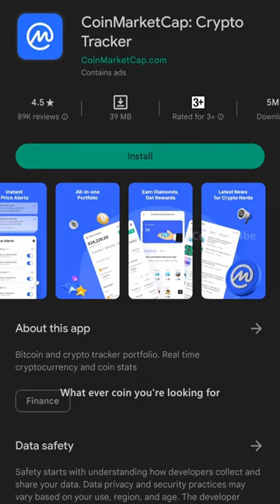Best websites for researching Crypto.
There are about 10,000+ tokens in our market we can’t keep up with all. Some of the best websites
to follow these are coinmarketcap and coingecko. They will provide the history, current prices and
current social media stand on spot. Be on the look out.

✅ ENGLISH CHANNEL
CRYPTO TRIBE™️ GLOBAL :

( signup and claim your $ bonus )

Tribe,

This channel gives you informations and current update on cryptocurrency and blockchain technology. The chart analysis and price predictions are completely based on my knowledge and experience from the past years. I am not your financial adviser so do your own research before getting in to the crypto world. Don't do any blind investments and loose your money after watching my perspectives and speculations. This channel will provide you the idea and tips to learn and earn through Cryptocurrency. I am just a messenger of the data so be mu guest and learn something new everyday for free.
Lets Learn and earn and grow together

- Crypto Master

_________________________________________________________END

Crypto tribe Crypto currency trading  Trading and investing stock market India stock market Kerala kochi Kannur Malappuram Calicut Kozhikode Thrissur kasargod
Idukki Pathanamthitta Kottayam kollam trivandram ernakulam free money motivational video 4k hd airdrop Malayalam etherium bitcoin arp price prediction doge coin shiva ink terra luna luna coin meme coin inu coin token blockchain mining crypto crash luna solana nft metaverse crypto gaming play to earn stock to buy crypto to buy cryptocurrency for beginners blockchain malayalam college event tribe academy sessio crypto blockchain class free education